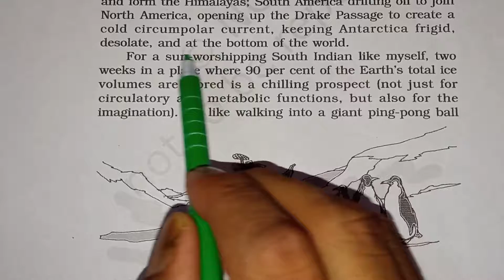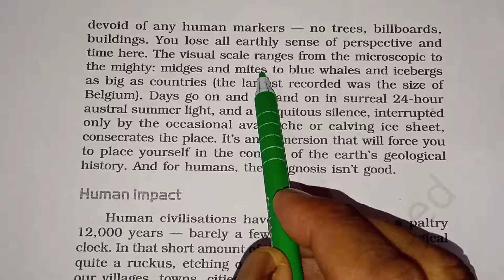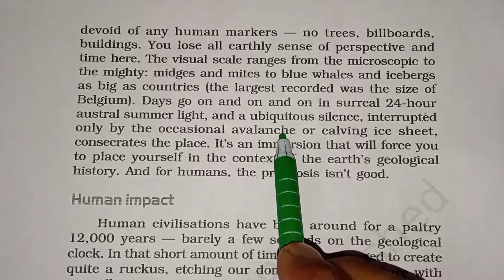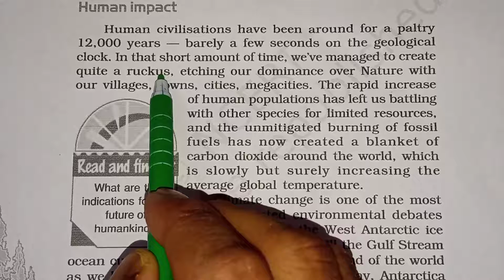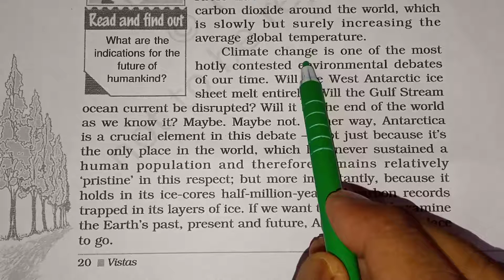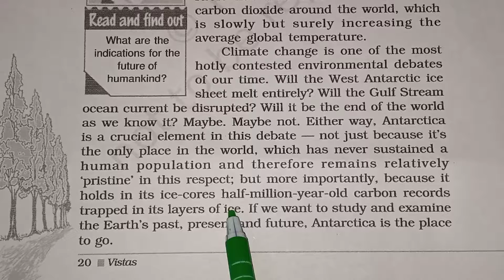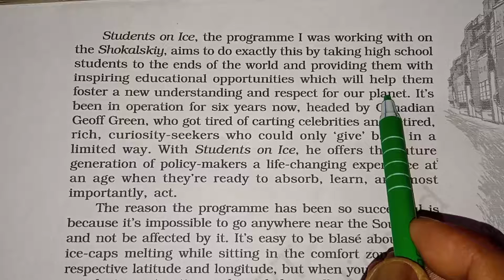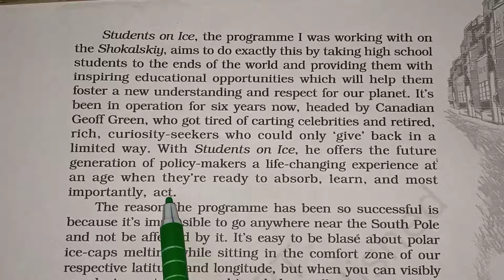🔥Journey to the end of the Earth | Tishani Doshi | Hindi Explanation | D.N.Sir|Part 2 🔥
In this chapter..
1. Hindi Explain
2. Journey to the end of the Earth Hindi explanation
3. Hindi explanation by dn sir
4. Journey to the end of the Earth written by Tishani Doshi
5. NCERT explanation
6.journey to the end of the earth class 12,
7.journey to the end of the earth class 12 in hindi,
8.journey to the end of the earth class 12 in english,
9.journey to the end of the earth class 12 in hindi animated,
10.journey to the end of the earth class 12 in hindi summary,
11.journey to the end of the earth animation,
12.journey to the end of the earth class 12th,
13.journey to the end of the earth hindi